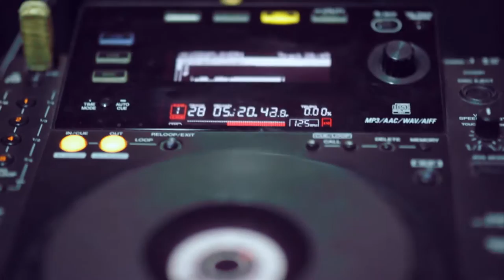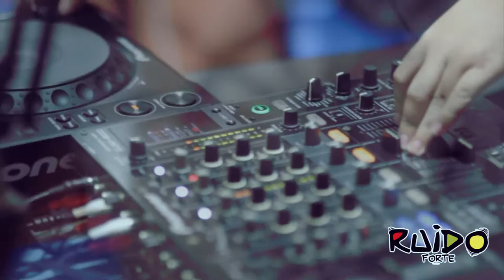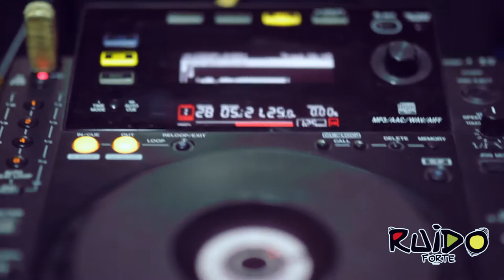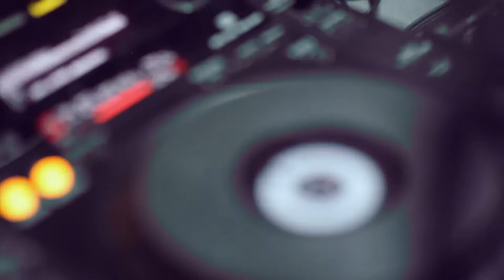RUIDO FORTE : Live Session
Sesion en vivo a cargo de:
Baltazar Vorador
Programa final de la primera temporada